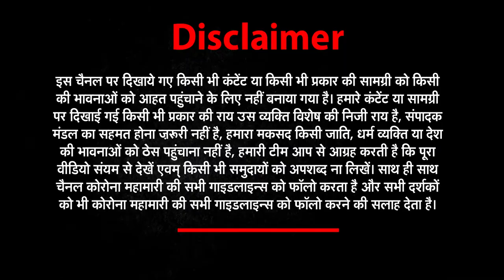देख लो दुनिया वालों INDIA की एक तस्वीर ऐसी भी | Ye Hai India with Parul Tyagi | News World India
देख लो दुनिया वालों इंडिया की एक तस्वीर ऐसी भी | Ye Hai India with Parul Tyagi | News World India |